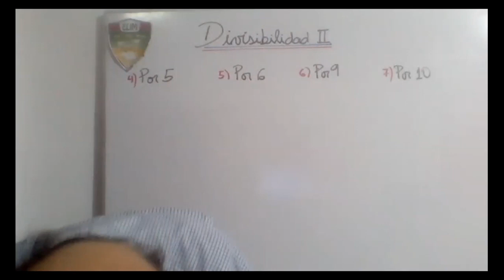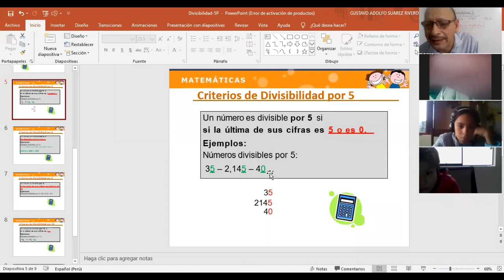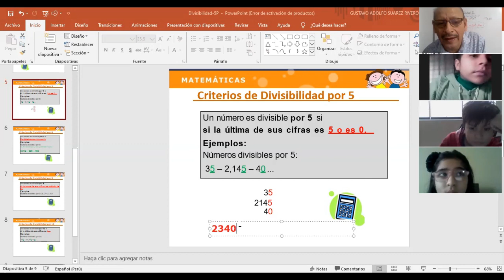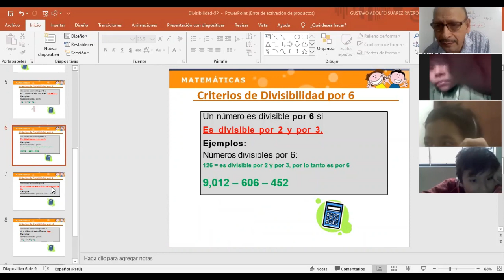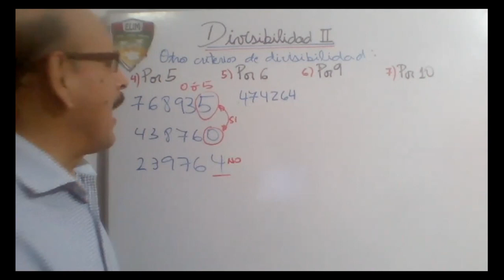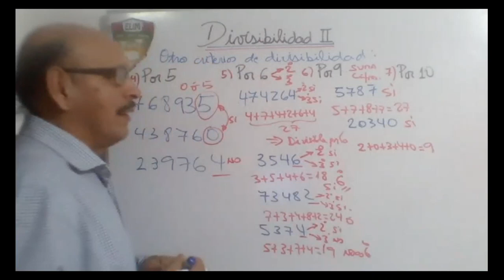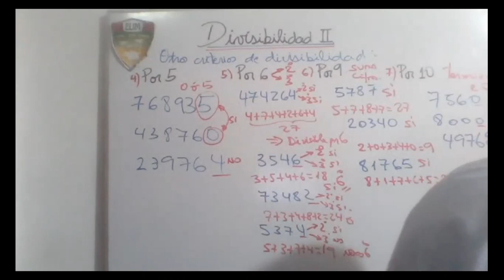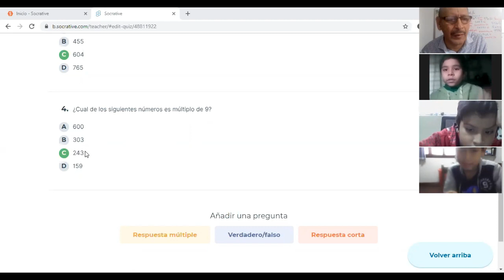DIVISIBILIDAD II - MATEMÁTICAS - 4° PRIMARIA